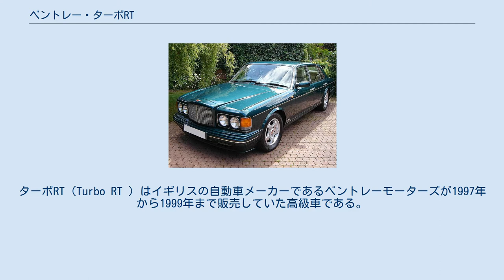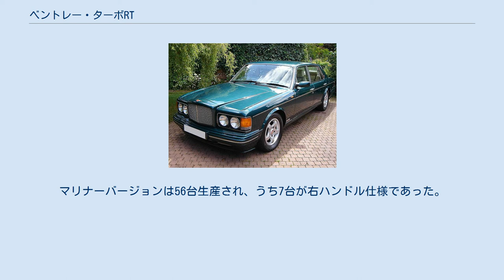ベントレー・ターボRT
ターボRT（Turbo RT ）はイギリスの自動車メーカーであるベントレーモーターズが1997年から1999年まで販売していた高級車である。
 ターボRTはターボシリーズの最後のモデルであり、最もパワフルで最も高価なモデルでもある。
コンチネンタルTに搭載された298kWの6.75リットルツインターボエンジンが搭載された。
先代のターボRとの外見の違いはスポーツホイール、メッシュグリル、メッシュが挿入されたボディー同色バンパーである。
最高速度は245km/hに達し、当時最も高速な4ドアセダンであった。
アメリカでの価格は$221,600（ターボRより$65,000高かった）で、わずか252台が生産された。
 1998年、ロンドンのディーラーであるジャック・バークレイは多くの特殊な機能を組み込んだ車を発注した。
これはRTの最もレアなバージョンで、ベントレー・ターボRTオリンピアンとして販売された。
（'マリナー'バージョンから借りた）5スポークのアロイホイールとオリンピアンのバッヂで識別できる。
このバージョンはわずか4台のみ生産されたと推測される。
 マリナーバージョン（受注生産）はさらに特別かつ高価なバージョンで、エンジンは313kWにパワーアップされた。
ボディーワークやオプションはより自由に選択でき、それが最大の特徴であった。
マリナーはクルーに拠点を持つベントレーのコーチビルダーだった。
新しいターボチャージャーの採用とエアインテークの改良により、最大トルクは861Nmに達した。
ターボRTマリナーは255/55タイヤと新しい18inのスポーツアロイホイールを搭載する。
 1997年から1998年の2年間だけ生産され、トータルで252台が生産された（オリンピアンを含む）。
マリナーバージョンは56台生産され、うち7台が右ハンドル仕様であった。
7台が標準ホイールベースで、49台がロングホイールベース版だった。